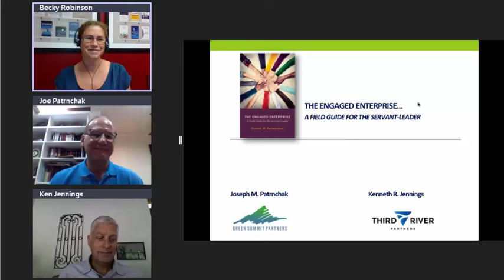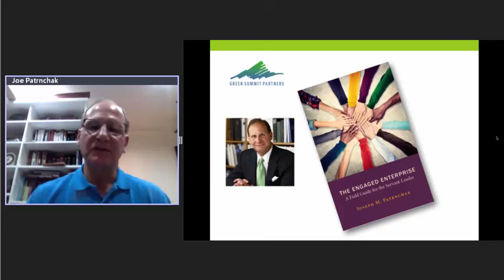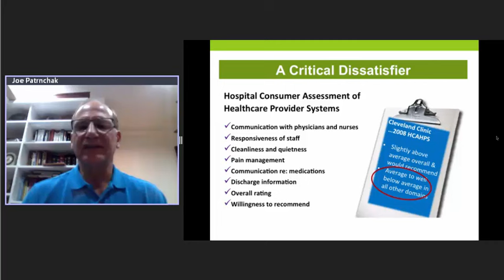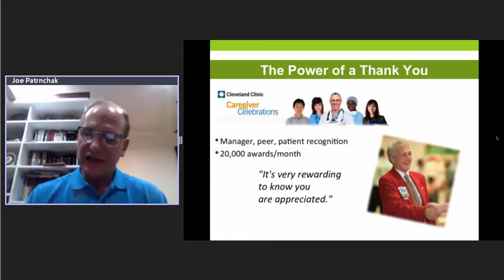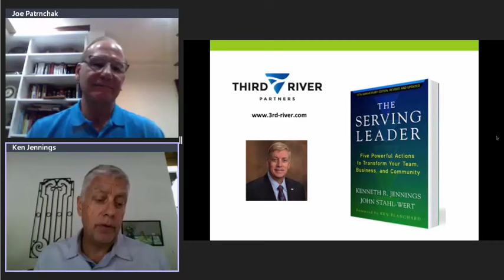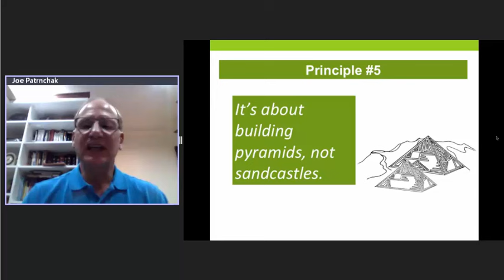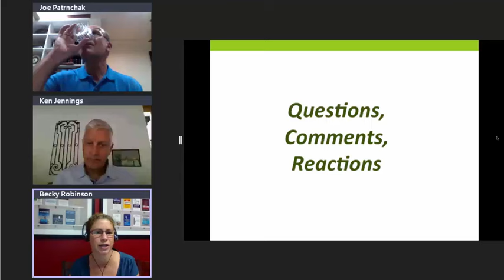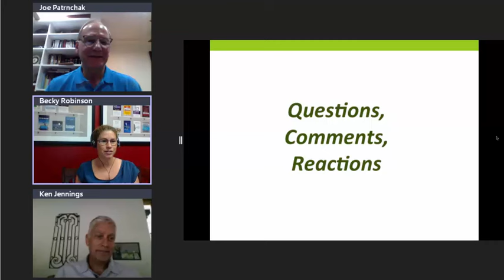Engaged Enterprise with Joe Patrnchack and Ken Jennings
How can leaders build a culture of excellence? The Engaged Enterprise: A Field Guide for the Servant Leader lays out five core principles that leaders at all levels can use to build a culture where people consistently make the extra effort to achieve the best possible results. Learn from top business consultants Joe Patrnchack and Ken Jennings outline a set of core principles to help leaders at every level create a servant-led organizational culture that encourages high levels of employee engagement and customer satisfaction. The webinar draws especially on Joe’s experience as Chief Human Resources Officer at the Cleveland Clinic, where he led a successful cultural change initiative that drove engagement to world class levels, with a corresponding increase in patient satisfaction.